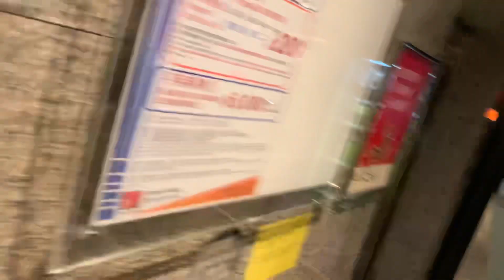灣仔會展廣場（港灣道）停車場Schindler升降機（80號升降機）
會展廣場辦公大樓（Convention Plaza Office Tower）是位於香港會議展覽中心（Hong Kong Convention and Exhibition Centre）的甲級辦公大樓，地址為灣仔港灣道1號，由伍振民建築師事務所設計，屬會展舊翼的唯一一座辦公大樓，1988年隨會展啟用而入伙（36年前），次年第二季開始交付。單位面積由3,000至5,300平方呎不等，部分高層單位可享有維港景觀，辦公大樓亦設有高樓底的特色單位。科威特駐香港總領事館位於4502室。

香港貿易發展局早年曾租用毗鄰的鷹君中心作為總部，1989年9月遷至會展廣場。2006年3月25日前，香港個人資料私隱專員公署亦租用會展廣場作為總部。

其物業管理公司是僑樂物業。

地址：香港香港島灣仔港灣道１號會展廣場（港灣道）停車場

本機停靠樓層：B1, B, G（３層）

This lift serves: B1, B, G (3 floors)

Schindler Traction Elevator, Convention Plaza (Harbour Road) Car Park, 1 Harbour Road, Wan Chai, Hong Kong Island, Hong Kong